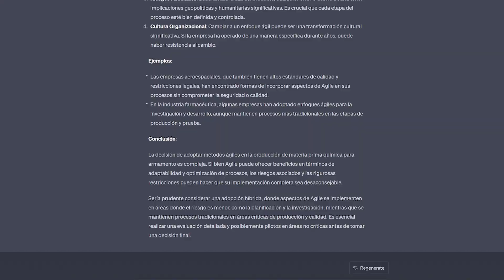¿Puede la Inteligencia Artificial sacar mejor nota que tú en un examen?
¿Alguna vez te has preguntado qué impacto puede tener la Inteligencia Artificial en el mundo académico?

En este vídeo os comparto un experimento en el que pongo a prueba diferentes versiones de chatbots con IA Generativa, como GPT-3.5 y GPT-4, para resolver un examen en el marco de una asignatura de máster que imparto.
¿Quieres saber qué versión se llevó casi la matrícula de honor?
No te pierdas este vídeo donde seguro te van a sorprender los resultados, sino también lo que esto podría significar para el futuro de la educación y el aprendizaje.

Muchas gracias a Álvaro y a todos los que veis mis vídeos.

Cualquier comentario, sugerencia, crítica, pregunta, reflexión, o lo que sea, será más que bienvenido.